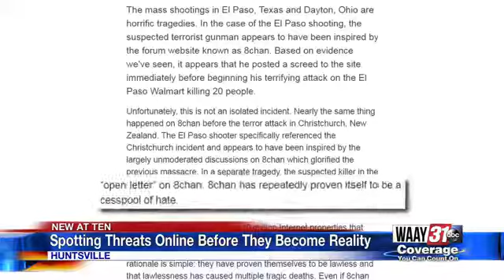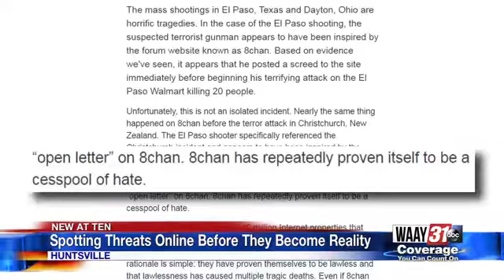Spotting Threats on Social Media Before They Become Reality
Vigils took place for the mass shootings in El Paso, TX and Dayton, OH, meanwhile sparking debate about the ability to spot threats on social media before tragedy's occur.